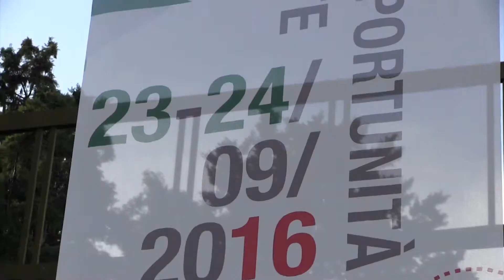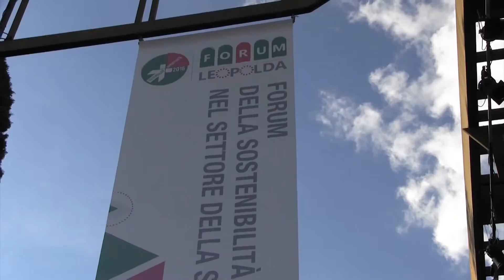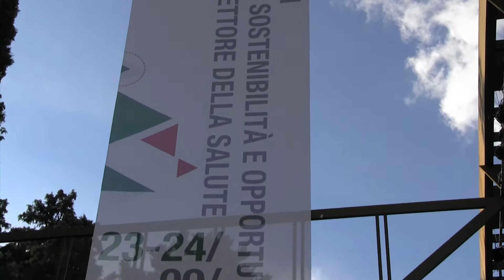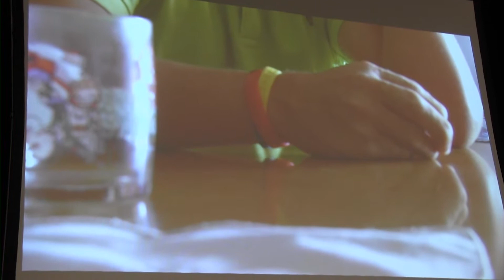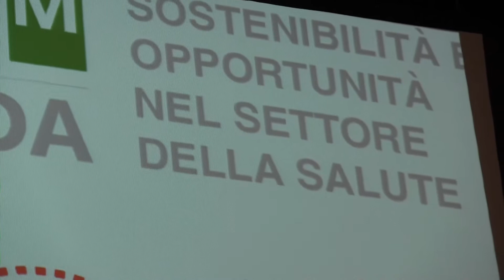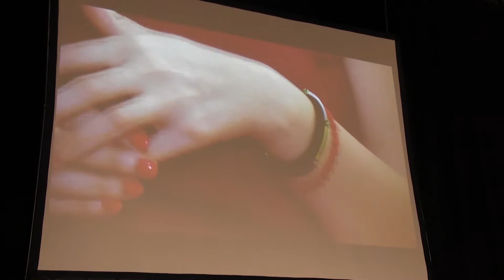Malattie rare, l'assistenza domiciliare è sostenibile tramite partnership pubblico-privato?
dr.ssa Ilaria Ciancaleoni Bartoli, direttore OMAR-Osservatorio Malattie Rare